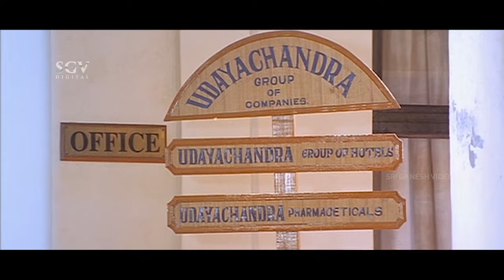ಮದುವೆ ಆಗಿರೋ ಗಂಡಿಗೆ.. ತಂಗಿನ ಮದುವೆ ಮಾಡ್ಸೋಕೆ ಹೋರಟ ಕುಟುಂಬದ ಮೇಲೆ ಆದಿತ್ಯ ಗರಂ | Aadi Aadithya Movie Scene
Watch kannada movie aadi scene. Starring : Adithya, Ramya, Srinagar Kitty, Avinash, Srinivasamurthy, Shobhraj, Dharma, Rangayana Raghu, Sathyajith, Sundar Raj, Ravi Chethan, Nagashekar, Malathi Sardeshpande, Latha

Director: M S Ramesh
Banner: Lakshmi Entertainers Pvt Ltd
Presenter: Pal Chandani
Producer: Jai Jagadish, Vijayalakshmi Singh
Story: M S Ramesh, R Rajashekar
Screenplay: M S Ramesh, R Rajashekar
Dialogue: M S Ramesh, R Rajashekar
Lyrics: Bhangi Ranga, V Manohar, Kaviraj